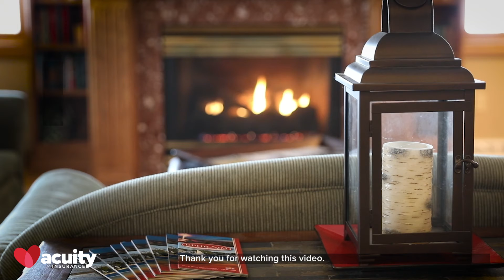Amenities Hotels Can Focus On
The types of amenities customers want have shifted over the last 5 years in the hotel industry. Missy LeBelle, the general manager at the High Point Inn, highlights a few key shifts she has seen. What amenities are important to your customers?